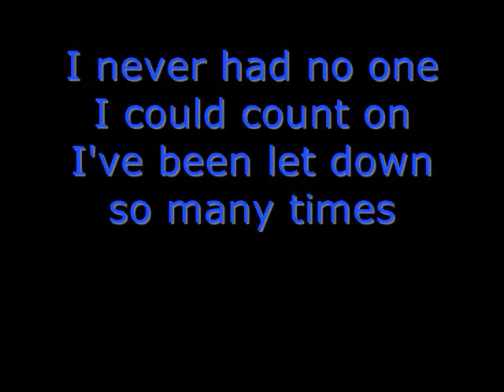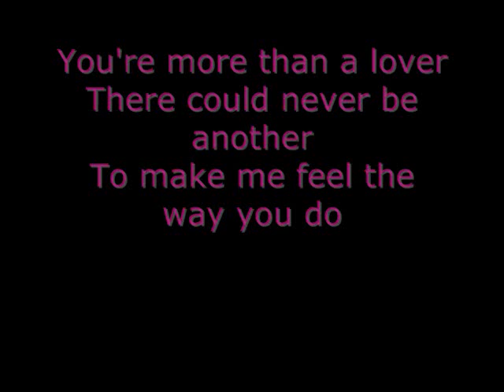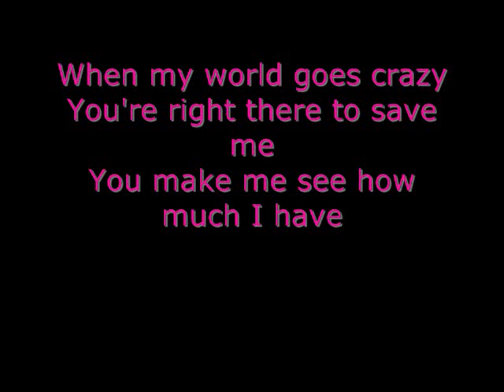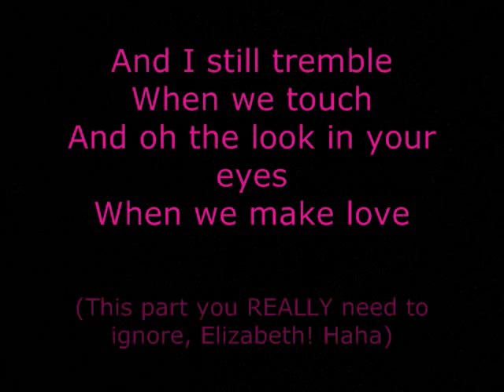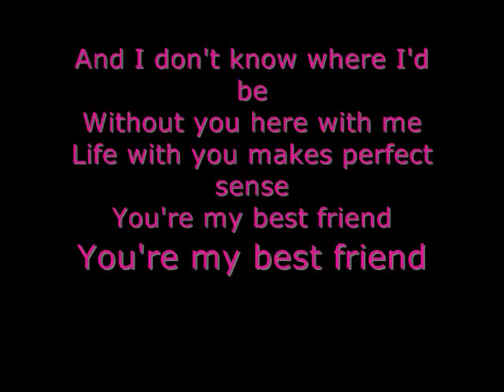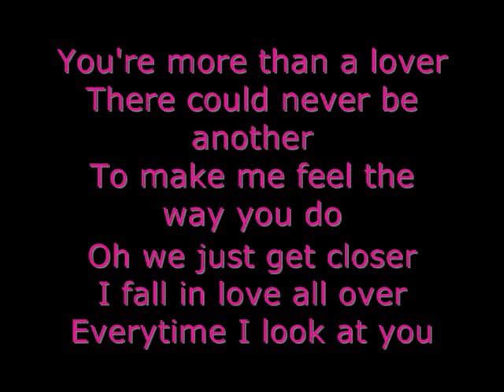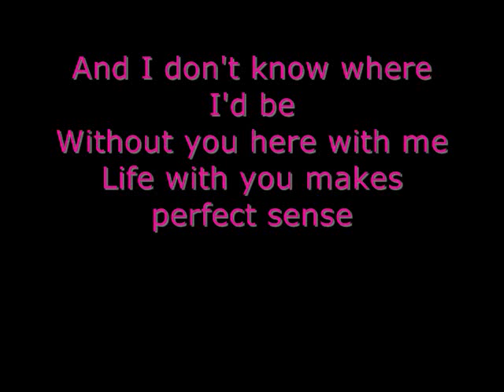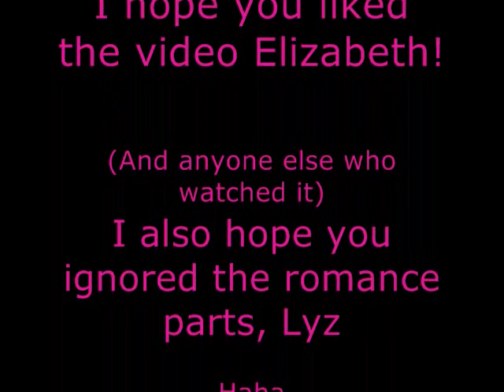Happy Birthday Lyz!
I love you Elizabeth. And I hope you enjoy the video I made you. As it says in the video, please ignore the romance parts of the song. Thanks!